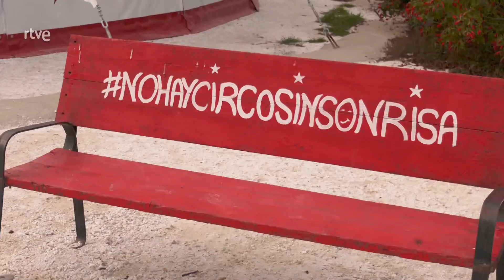Salva Reina en Aquí la Tierra (TVE) (II)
Continuamos con el actor Salva Reina conociendo las tradiciones de su pueblo, Pizarra.

Acabamos el reportaje nombrándolo Terrícola de honor.

👉🏼 Haz click en la 🔔 campanita para no perderte ningún video

Outfit: eseOese
Mascarilla: Inma Benicio